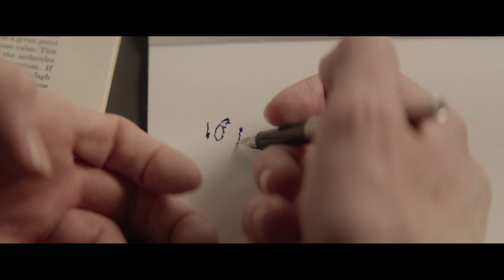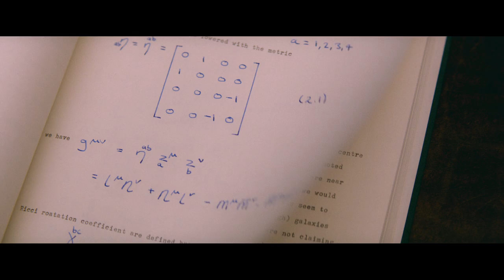The Theory of Everything | Trailer | Own it now on Blu-ray, DVD & Digital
Starring Eddie Redmayne (Les Misérables) and Felicity Jones (The Amazing Spider-Man 2), this is the extraordinary story of one of the world's greatest living minds, the renowned astrophysicist Stephen Hawking, who falls deeply in love with fellow Cambridge student Jane Wilde. Once a healthy, active young man, Hawking received an earth-shattering diagnosis at 21 years of age. With Jane fighting tirelessly by his side, Stephen embarks on his most ambitious scientific work, studying the very thing he now has precious little of – time. Together, they defy impossible odds, breaking new ground in medicine and science, and achieving more than they could ever have dreamed. The film is based on the memoir Travelling to Infinity: My Life with Stephen, by Jane Hawking, and is directed by Academy Award® winner James Marsh (Man on Wire).

Bonus Features
- Deleted Scenes with Optional Commentary by Director James Marsh
- Becoming the Hawkings
- Feature Commentary with Director James Marsh

The Blu-ray Combo Pack includes a Blu-ray, DVD and DIGITAL HD with UltraViolet.

- Blu-ray unleashes the power of your HDTV and is the best way to watch movies at home, featuring 6X the picture resolution of DVD, exclusive extras and theater-quality surround sound.
- DVD offers the flexibility and convenience of playing movies in more places, both at home and away.
- DIGITAL HD with UltraViolet lets fans watch movies anywhere on their favorite devices. Users can instantly stream or download.

The Theory of Everything | Trailer | Own it on Blu-ray, DVD & Digital.